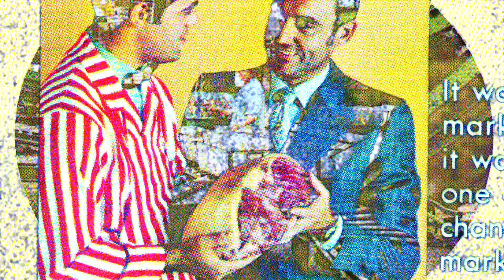Wooden Shjips - Lazy Bones (Official Music Video)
Video by Black Dice

Upcoming Wooden Shjips tour dates:
Oct 28 - Leeds, UK - Brudenell Social Club
Oct 29 - Manchester, UK - Gorilla
Oct 30 - London, UK - Scala
Oct 31 - London, UK - Day Off
Nov 1 - Kortrijk, Belgium - De Kreun
Nov 2 - Paris, France - TBC
Nov 3 - Nantes, France - Lieu Unique
Nov 4 - San Sebastian, Spain - DabaDaba
Nov 5 - Madrid, Spain - Teatro Barcelo
Nov 6 - Barcelona, Spain - Bikini
Nov 7 - Lyon, France - Marche Gare
Nov 8 - Zurich, Switzerland - Bogen F
Nov 9 - Prague, Czech Republic - TBC
Nov 10 - Berlin, Germany - Lido
Nov 11 - Leipzig, Germany - UT Connewitz
Nov 12 - Utrecht, Netherlands - Le Guess Who? Festival ^

^ w/ Swans, Wilco, Dinosaur Jr, Julia Holter, Savages